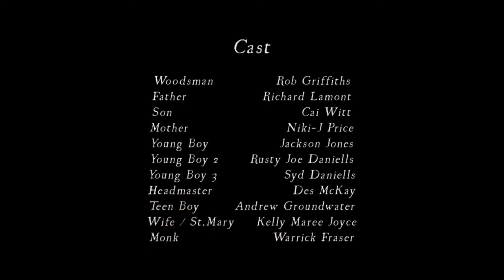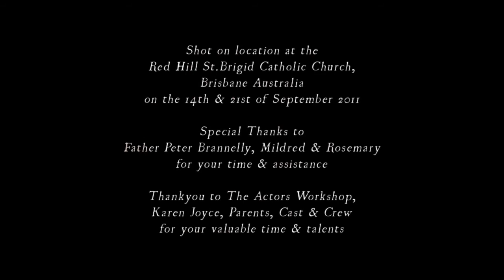NEW FILMCLIP Nine Inch Nails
Winner Best Music Video - American International Film Festival (Oct 2011)

A dark fairytale with the underlining metaphor of personal struggle.

"Une Prière de Mort" Short Film/Filmclip
Samples from "The Four of Us are Dying"
Remix & Additional Music by Warrick Fraser

Written, Directed & Produced by Warrick Fraser

Cast

Woodsman . . . Rob Griffiths
Father . . . Richard Lamont
Son . . . Cai Witt
Mother . . . Niki-J Price
Young Boy . . . Jackson Jones
Young Boy 2 . . . Rusty Joe Daniells
Young Boy 3 . . . Syd Daniells
Headmaster . . . Des McKay
Teen Boy . . . Andrew Groundwater
Wife / St.Mary . . . Kelly Maree Joyce
Monk . . . Warrick Fraser

Camera, Lighting, Edit, Post & Graphics
Warrick Fraser

Production Assistant
Kelly Maree Joyce

Set Design
Warrick Fraser
Thankyou to Karen Joyce

Casting
Warrick Fraser & Lyn Kidd
Thankyou to The Actors Workshop & Karen Joyce

Costumes
Warrick Fraser
Kelly Maree Joyce
Lyn Kidd
Thankyou to all parents for their additional assistance

Makeup & SFX
Kelly Maree Joyce & Warrick Fraser

Props
Warrick Fraser
Thankyou to Lisa O'Neil

Grips
Eboni Williams & Elise Read

Shot on location at the Red Hill St.Brigid Catholic Church, Brisbane Australia on the 14th & 21st of September 2011
Special Thanks to Father Peter Brannelly, Mildred & Rosemary for your time & assistance

Big thanks to Trent Reznor & Nine Inch Nails

Thankyou to The Actors Workshop, Karen Joyce, Parents, Cast & Crew for your valuable time & talents

For my beautiful wife

Shot on the Panasonic GH2 & Canon 500D

"Une Prière de Mort" also on Vimeo